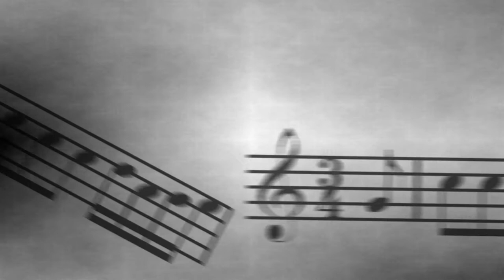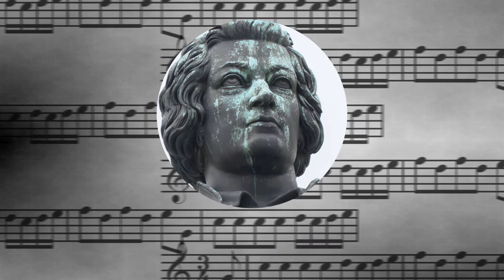Keyboard Concerto in D | Franz Joseph Haydn | June 12 2017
Go directly to the masterpiece: 1:02

Best Classical Music here, and today’s masterpiece is the “Keyboard Concerto in D”, by Franz Joseph Haydn. He was an Austrian composer born in 1732. He is one of the most prolific composers of the Classical period. He is often called the “Father of the Symphony” and as the “Father of the String Quartet” because he made enormous contributions to these forms. The “Keyboard Concerto in D” was composed in 1782. It calls for a solo keyboard, two oboes, and strings.

About Best Classical Music:

Hi!